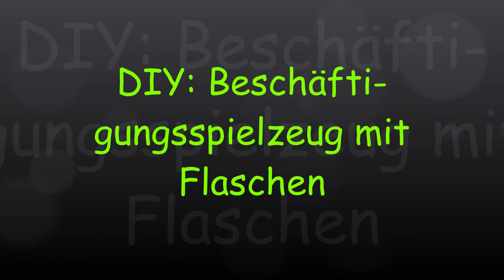DIY: Beschäftigungsspielzeug mit Flaschen bauen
Ich bin kreativ geworden und habe ein Spielzeug für Roki gebaut. Dazu benötigt ihr nicht viel: ein bisschen Holz, ein paar Schrauben, eine Stange und leere Plastikflaschen. Dann kann es schon losgehen. Wie das Flaschenspielzeug gebaut wird, zeige ich euch im Video.